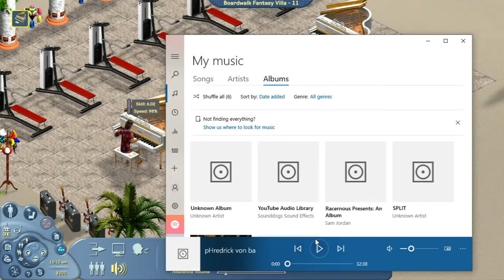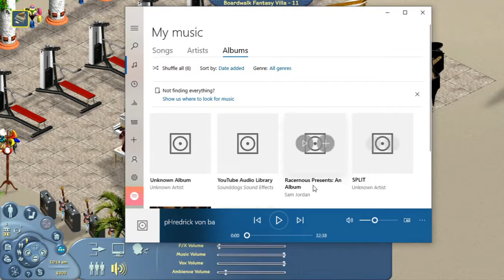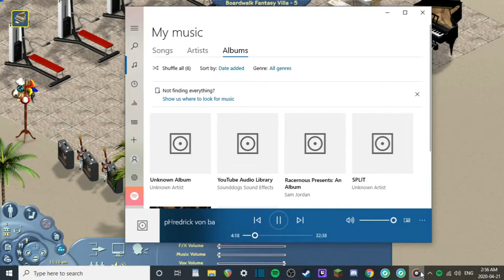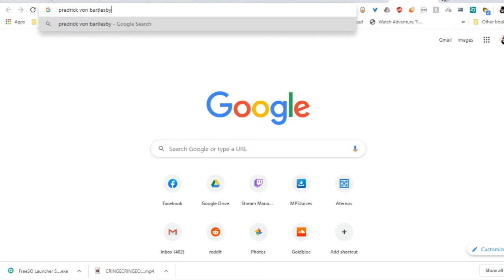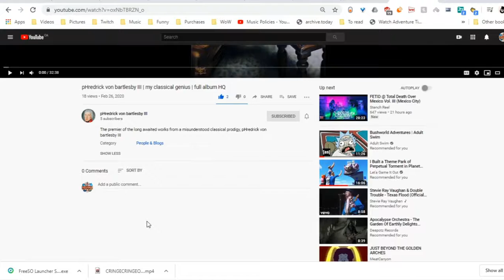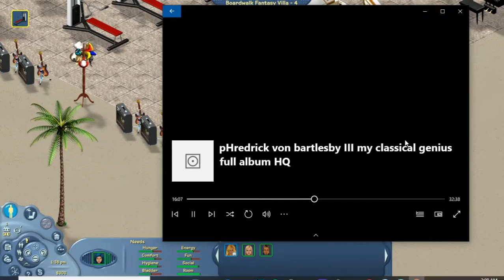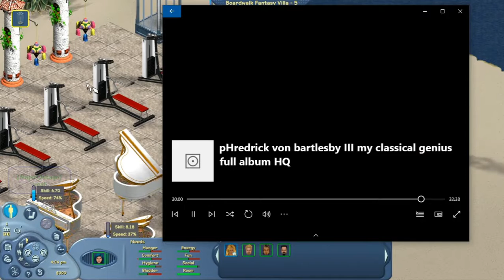The Best Album of the DECADE? [Phrerick Von Bartlesby III Review]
This may very well be the best album to ever be made this decade, and it's only 2020...